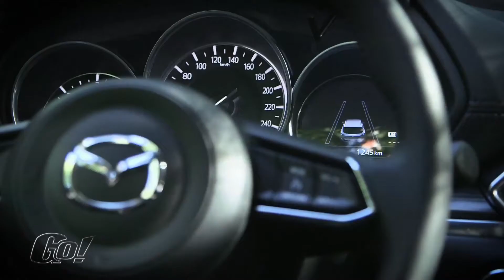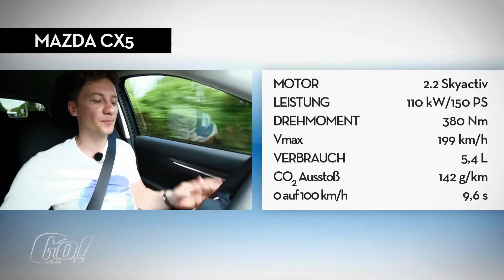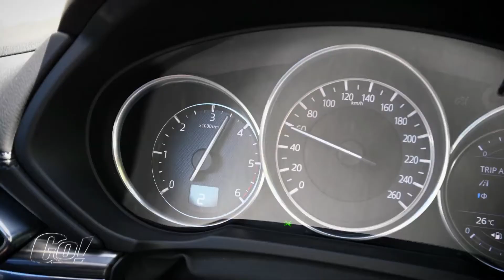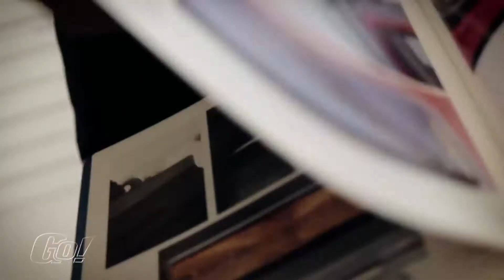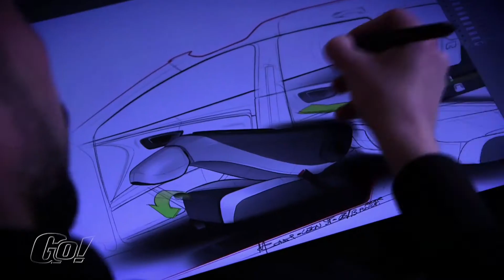Folge 16 Staffel 2017 | GO! Das Motormagazin | Teil 1